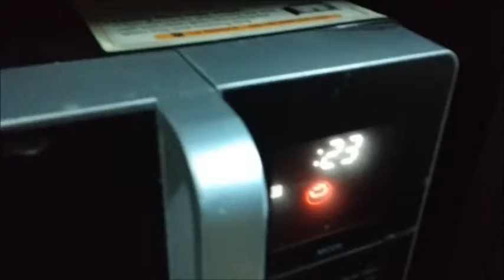BHARTE KA BAIGAN | How to fry Bharte Ka Baigan